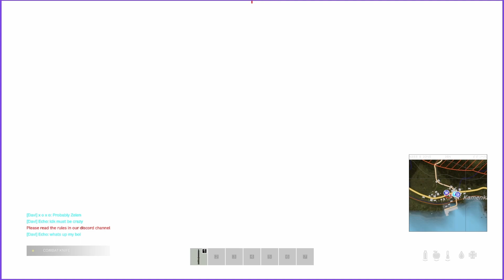DayZ in 2023 is a Nightmare.